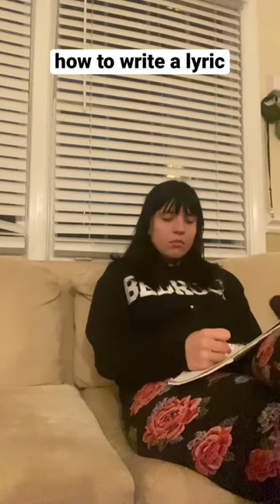And then I watched Kill Bill Vol. 2. More updates from my 12daysofcreativity on Patreon.